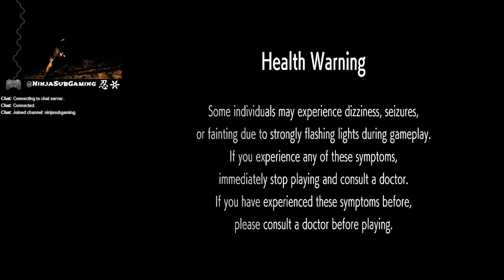Ninja Sub Plays - Street Fighter 6 (Playstation 4)